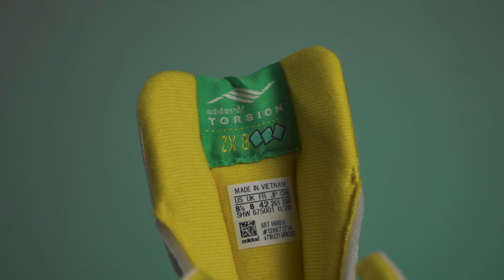A-ZX adidas ZX 8000 Frozen Lemonade oraz ZX 9000 Yucatan - robię lemoniadę i gadam o butach Indian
Tym razem w jednym odcinku dwie litery i dwa modele z A-ZX Packu!

Litera F
Kontynuujemy naszą barwną przygodę i kolejną sylwetką, która kryje się pod skrótem 'FI' na A-ZX'owej tablicy są orzeźwiające adidas ZX 8000 'Frozen Lemonade'. Od razu może nadmienimy, że w przypadku tej sylwetki, której korzenie sięgają aż 1989 roku, nie brał udziału żaden sławny na całym świecie projektant, ani ekipa popularnego sklepu, a sneakersy to od początku do końca wizja desingnerów siedzących w HQ niemieckiej marki adidas w Herzogenaurach. Jak już nam sama nazwa wskazuje, motywem przewodnim do ich stworzenia była zimna, cytrynowa lemoniada, po którą tak chętnie sięgamy upalnym latem. Elementami, które to zdradzają, są ukryty pod językiem napis ZX8000, gdzie zera zastąpiono cytrynami, zmrożone wkładki, czy przepis na ten orzeźwiający napój ukryty pod nimi. Już teraz, gdziekolwiek będziecie, możecie zaskoczyć swoim znajomych 'asem z rękawa', a w zasadzie z kicksa. Sama letnia kolorystyka również nawiązuje do zmrożonej lemoniady. Wykonany przy użyciu zamszu, nylonu i siateczki upper pokryto śnieżną bielą, dwoma odcieniami cytronowej żółci czy zielonymi i miętowymi dodatkami. Pobudzające kubki smakowe adidas ZX 8000 'Frozen Lemonade' zwieńczone są jasną podeszwą z półprzeźroczystym niczym kostka lodu spodem. Smacznego!

Litera Y
adidas Originals w dalszym ciągu rozwija i kontynuuje swoją wskrzeszoną kilkanaście tygodni temu serię „A-ZX”, i wprowadza w życie kolejną literę alfabetu - „Y”, przedstawiając tym samym model ZX 9000 YCTN.
Nowe YCTN lub Yucatan, swoim wyglądem nawiązują do eleganckich mokasynów, do których odniesienia nie trudno znaleźć w tej luksusowej odsłonie klasycznego fasonu ZX 9000. Cholewka butów wykonana jest z czarnego zamszu z detalami z najwyższej jakości nubuku i skóry, połączonych ze sobą z dbałością o każdy najmniejszy szczegóły. W wyrafinowany sposób marka z trzema paskami, czarnej, eleganckiej bazie dodała kontrastowe, białe szwy w obszarze palców o kształcie „Z” na prawej i „X” lewej nawiązując do nazwy serii. Z naturalnej skóry wycięto też metkę na języku, zamek z logo Torsion u podnóża sznurówek, element, przez który je przeplatamy (standardowo wykonany jest on z tworzywa sztucznego), czy paski na środkowym panelu. Na tym jednak nie koniec luksusowych dodatków. Zwykle plastikowa klatka na pięcie, teraz wykonana jest z nubuku i przyszyta kontrastującą nicią do cholewki. Schodząc w dół buta, znajdziemy kremową podeszwę wyposażoną w system Torsion zapewniający stabilizację, który uzupełnia czarny spód.

Sprawdź co do powiedzenia na ich temat ma ZX NERD!

Odcinek nagrałem przy użyciu:
- Sony A6600 - aparat
- Sony E 18-105 mm f/4 G - obiektyw
- Sigma 16 mm f/1,4 - obiektyw
- Sigma 30 mm f/1,4 - obiektyw
- Rode Wireless GO - mikrofon główny
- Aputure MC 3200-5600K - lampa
- Neewer 660 LED - lampa